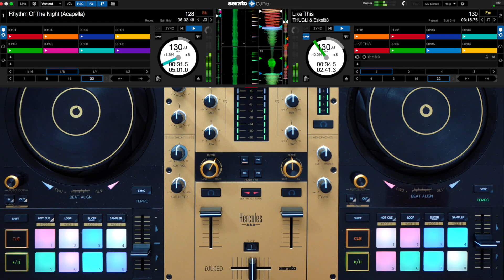Matsu Performs on the Hercules Limited Edition Gold DJControl Inpulse 500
Matsu performs a DJ routine on the new Hercules DJControl Inpulse 500 Gold Edition.